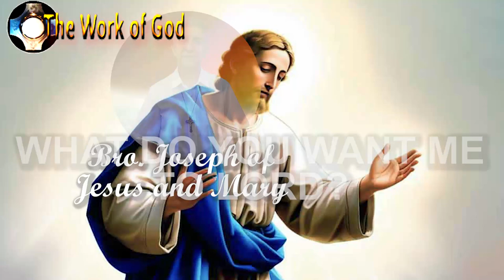What do you want me to do Lord? ❤ The Work of God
What do you want me to do Lord? ❤ The Work of God. And this is what God expects of us, that His Kingdom of the Divine Will be established in our hearts, as we pray in the Lord's Prayer,. “Thy kingdom come. Thy will be done, on earth as it is in heaven.” Matthew 6:10